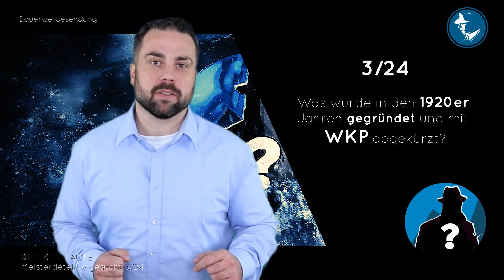Was wurde in 1920er Jahren gegründet und mit WKP abgekürzt? Detektiv Quiz 3 von 24 - Detektei Taute®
Meisterdetektiv gesucht! Teste dein Detektiv Wissen! Rätsel Quiz 3 von 24 Detektei Taute®
Was wurde in den 1920er Jahren gegründet und mit WPK abgekürzt?

Spielregeln:

24 spannende und knifflige Rätsel Fragen aus der Welt der Detektive warten auf dich um gelöst zu werden. Jeden Tag ab 18 Uhr – beginnend am 1. Dezember, kannst du dir durch das Beantworten der Frage eine Stelle des insgesamt 24stelligen Codes sichern. Drucke dir dazu den Code Merker aus. Das macht es einfacher. Nach 24 Tagen und Fragen solltest du den kompletten Code zusammen haben.
Gehe dann auf unsere Webseite, gib ihn als Passwort ein und sieh ob die Seite sich öffnet und du zu den Meisterdetektiven gehörst. Hast du es geschafft, wird dir ein Lösungswort angezeigt. Dieses schreib bitte als #. in die Kommentare unter das 24. Video. Du nimmst dann automatisch an unserer Verlosung teil. Die Verlosung endet am 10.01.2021. Gewinnen kannst du ein von uns zusammengestelltes Detektiv Package im Wert von ca. 50 € (inkl. gesetzl. MwSt.) Für Gaming Liebhaber, Ratefüchse und Büchernasen ist auf jeden Fall was dabei! Der Gewinner wird in der Infobox unter dem 24. Video bekannt gegeben.

Hinweis. Das Detektiv Quiz kann natürlich jederzeit gespielt werden, auch nach Ablauf der Verlosungsfrist. So gibt es zwar nichts zu gewinnen aber ihr könnt das auch mal super für einen tollen Spieleabend nutzen.

Kapitelmarker:

00:00 Intro inkl. Spielerklärung (ACHTUNG: Ist in jedem Video gleich)
01:42 Direkt zur Frage 3

Dann viel Spaß beim Mitraten auf deinem Weg zum Meisterdetektiv!

Liebe Grüße Christian

Empfehlungen von mir für dich und spannende Spieleabende oder zum Verschenken:

*Cluedo Classic
*Escape Room Mega Pack
*Scotland Yard Master
*Detective (deutsche Ausgabe)
*Der Berghotel Fall – Mord bei Tisch
*Hidden Games – 1. Fall
*iDventure – Der vollendete Fall von Homes
* The Key – Raub in der Cliffrock-Villa

Datenschutzerklärung für die Nutzung von Amazon-Partnerprogramm: Christian Taute ist Teilnehmer des Partnerprogramms von Amazon EU, das zur Bereitstellung eines Mediums für Websites konzipiert wurde, mittels dessen durch die Platzierung von Werbeanzeigen und Links zu Amazon.de Werbekostenerstattung verdient werden kann. Amazon setzt Cookies ein, um die Herkunft der Bestellungen nachvollziehen zu können. Unter anderem kann Amazon erkennen, dass Sie den Partnerlink auf dieser Website geklickt haben. Weitere Informationen zur Datennutzung durch Amazon erhalten Sie in der Datenschutzerklärung des Unternehmens. Datenschutzerklärung Amazon

Wenn du eine detektivische Frage hast, zu der Du gern ein Video sehen möchtest, schreib sie bitte in die Kommentare unter dem